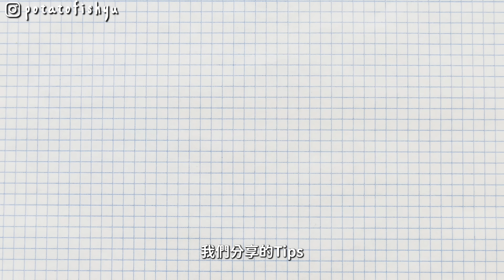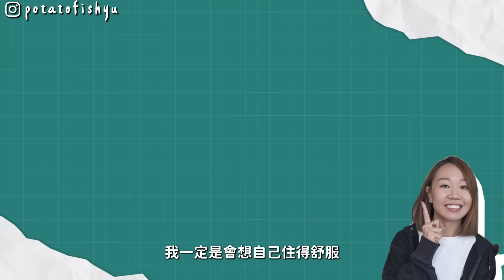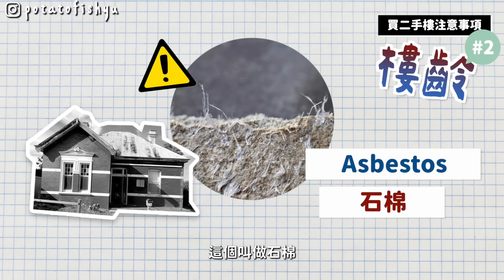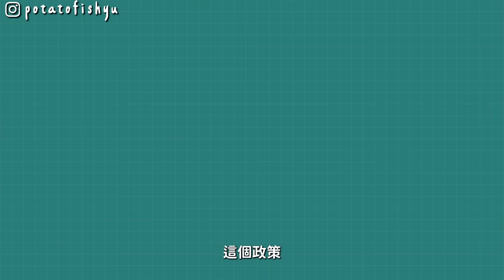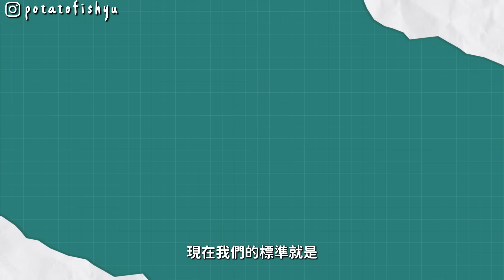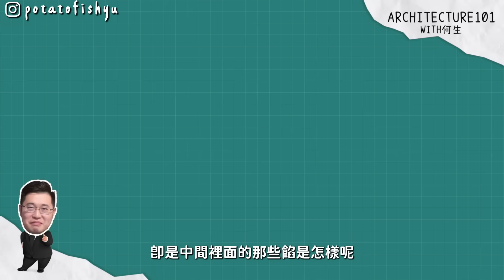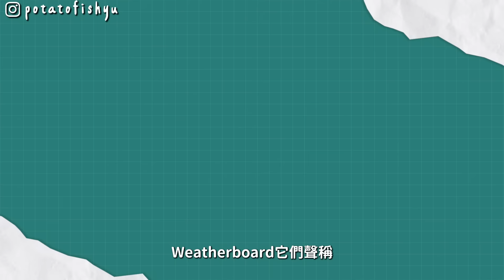【澳洲買屋】10年經驗建築師分享買屋需知！XX年期房子不要買?近河邊山邊要小心??連排氣都要看? |【potatofishyu】